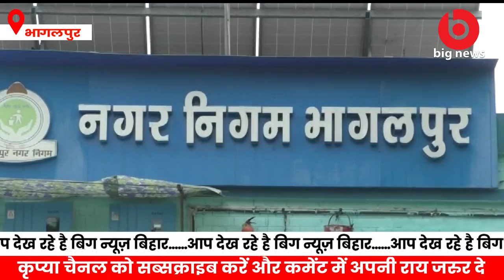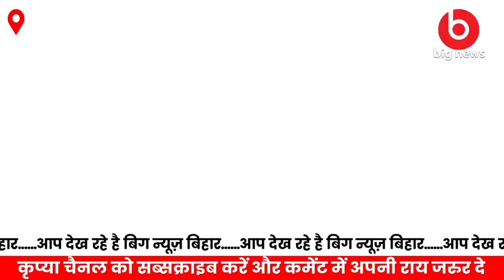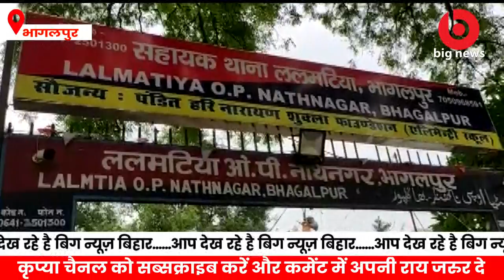Bhagalpur News - 2 September | Bhagalpur Ka Samachar | Bhagalpur Nagar Nigam Ghotala | Tuntun Saha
Topic Covered in this video :-
Bhagalpur Nagar Nigam Ghotala
Tuntun Saha
Sima Saha Mayor Bhagalpur
Bhagalpur ka news
Bhagalpur ka samachar
Bhagalpur flood news
Bhagalpur baadh news